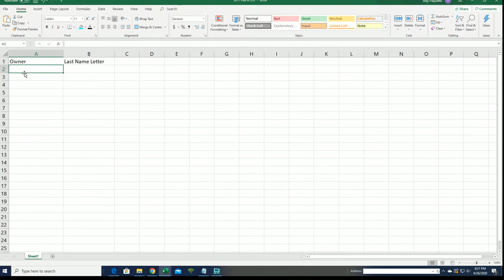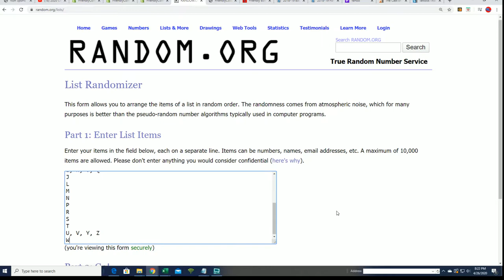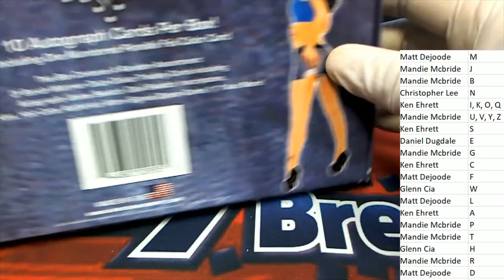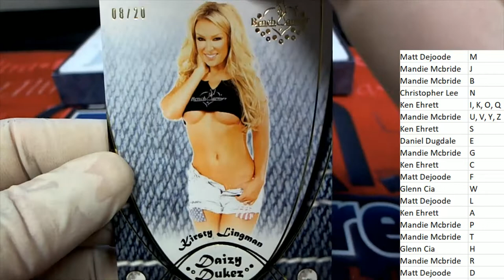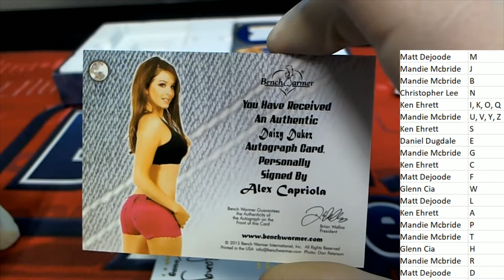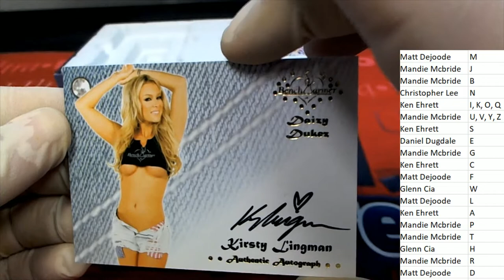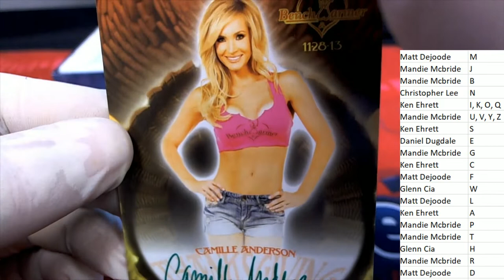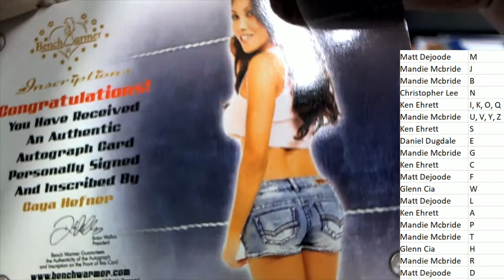Benchwarmer Daizy Dukez Series 2 ID DAIZYDUKEZ202